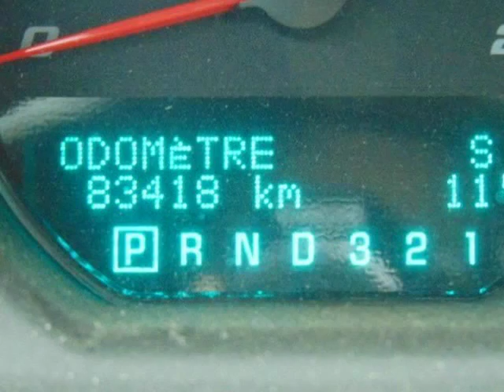2006 Chevrolet Monte Carlo 2dr Cpe SS (Laval, Quebec)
Automotive Montreal
65 Ponsard
Laval